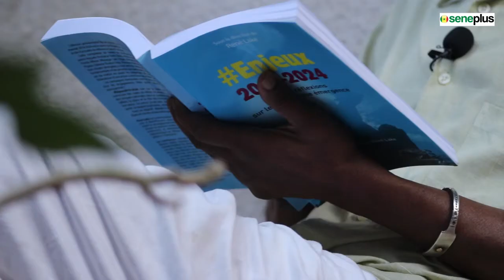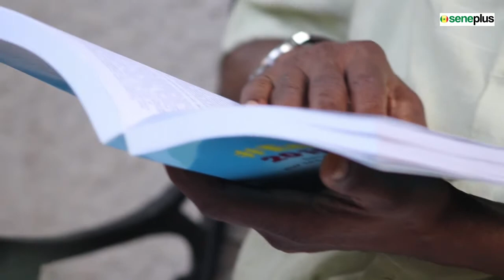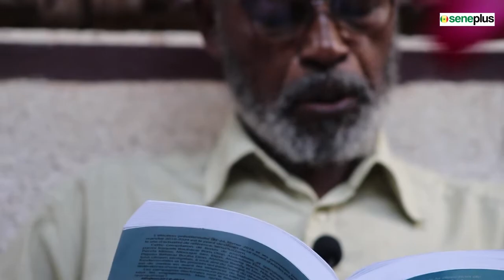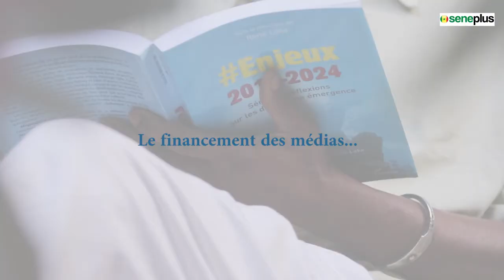L'URGENCE DE L'INDEPENDANCE DES MEDIAS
Alymana Bathily revient dans ''Les notes des écrits'', rubrique consacrée aux auteurs des différents contenus publiés en marge du projet ''Enjeux 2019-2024'', sur les tares de la presse sénégalaise. Influence des pouvoirs politiques, manque de moyens, sont autant d'obstacles à un secteur médiatique viable, selon l'éditorialiste de SenePlus.

Son diagnostic dressé dans l'article "Sauver les médias, c'est impératif", évoque les médias de service public notamment, trop longtemps vampiriés par les différents régimes politiques successifs.

''Enjeux 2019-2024'' est un livre publié par SenePlus en collaboration avec Osiwa dans le sillage de la présidentielle de 2019.